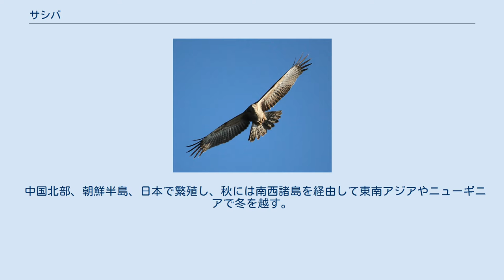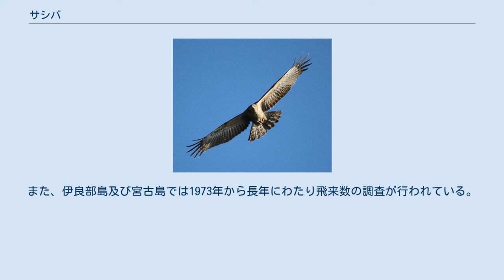サシバ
飛翔するサシバ サシバ（差羽、刺羽、鸇、学名：Butastur indicus）は、タカ目タカ科サシバ属に分類される鳥。
別名大扇（おおおうぎ）。
 中国北部、朝鮮半島、日本で繁殖し、秋には南西諸島を経由して東南アジアやニューギニアで冬を越す。
一部は南西諸島で冬を越す。
日本では4月ごろ夏鳥として本州、四国、九州に渡来し、標高1,000m以下の山地の林で繁殖する。
 全長は、雄はおよそ47cmで雌はおよそ51cm。
翼開長105cm-115cm。
 雄の成鳥は、頭部は灰褐色で、目の上の白い眉斑はあまりはっきりせず、個体によってはないものもいる。
体の上面と胸は茶褐色、のどは白く中央に黒く縦線がある。
体下面は白っぽくて腹に淡褐色の横縞がある。
雌は眉斑が雄よりも明瞭で、胸から腹にかけて淡褐色の横縞がある。
まれに全身が黒褐色の暗色型と言われる個体が観察される。
 主にヘビ、トカゲ、カエルといった小動物、セミ、バッタなどの昆虫類を食べる。
稀にネズミや小型の鳥等も捕らえて食べる。
人里近くに現れ水田などで狩りをする。
 本種は鷹の渡りをみせる代表的な鳥である。
秋の渡りは9月初めに始まり、渡りの時には非常に大きな群れを作る。
渥美半島の伊良湖岬、鹿児島県の佐多岬、沖縄県宮古列島の伊良部島ではサシバの大規模な渡りを見ることができる。
なお春の渡りの際には秋ほど大規模な群れは作らない。
 宮古島ではかつて渡りのサシバを捕らえて食べる文化があった。
夜、木に登り、樹上で眠っている本種の脚を握り、捕えていた。
また、子どものおもちゃとしても用いられることもあった。
 現在の日本では鳥獣の保護及び管理並びに狩猟の適正化に関する法律（鳥獣保護管理法）によって捕獲が禁止されており、捕えると処罰対象となる。
 宮古列島においては、サシバが飛来する季節には、周知のためのポスターの掲示やパトロール班による見回りが行われる。
また、伊良部島及び宮古島では1973年から長年にわたり飛来数の調査が行われている。
 まれに鷹狩に用いられた。